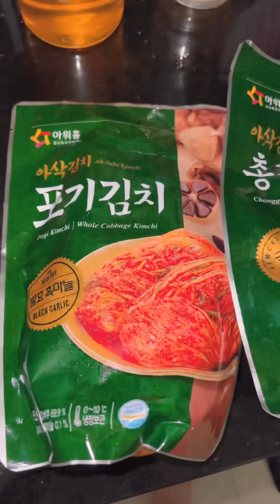Ở NHÀ VẪN CÓ LỘC ĂN 😁 | CÀN QUÉT SÀI GÒN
Kimchi của Ah-sahe kimchi siuuuu ngon nha, giòn, tươi mà không bị hăng nha.